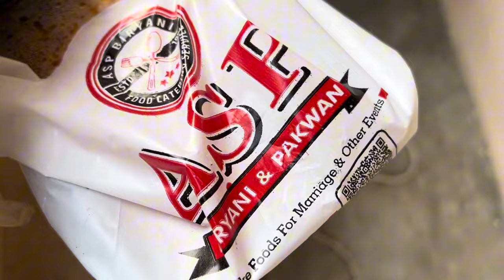Iftari preparation day 10 with my cats || Homemade Cat Food in Summer for Persian Cat & kittens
* Female cat in heat symptoms | how to handle a cat in heat cycle | Signs of cats in heat

* How to calm a cat in heat down | how to keep a female cat calm in heat | Stop cat heat cycle

* "Unveiling the Magic of Catnip: Why Cats Go Crazy for It!" || catnip benefits for cats

/The casper home

/The casper home

our other channel:

🔷 Casper Shorts